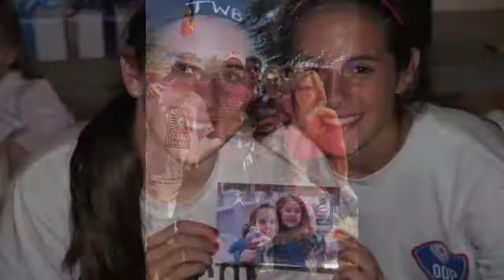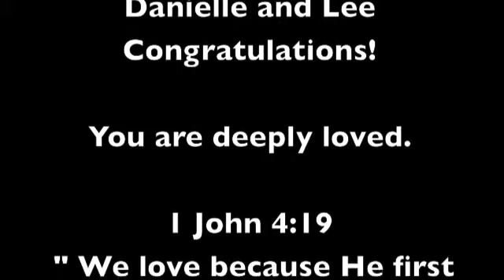Danielle and Lee Bridal Shower